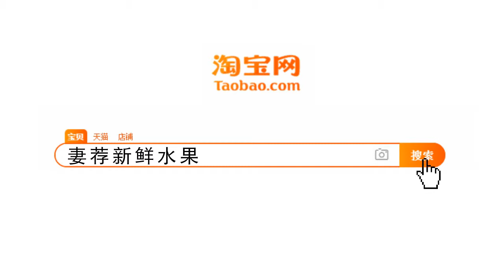Sherry Baby 2017-458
国际排舞《雪莉宝贝》Sherry Baby 2017-458